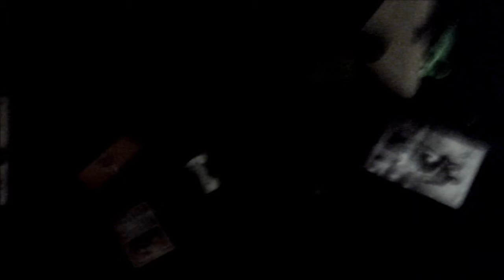bedroom tour just because i felt like it